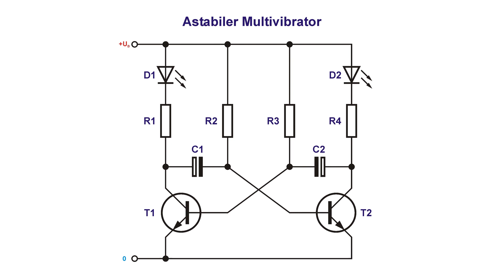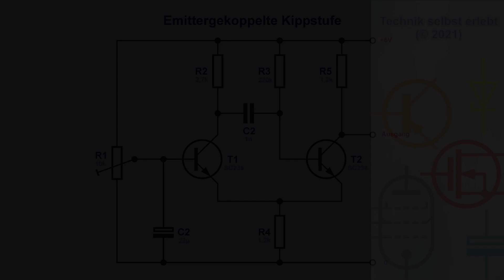Emittergekoppelte Kippstufe Variante 1 - Verbesserter astabiler Multivibrator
Ein stabilerer astabiler Multivibrator mit emittergekoppelten Transistoren

0:00 - Vorspann
0:15 - Vorteile der Schaltung
0:52 - Und so funktioniert sie

aber vielleicht erst mal selbst versuchen, den Fehler zu finden 😉.